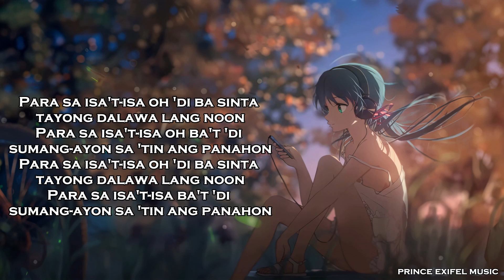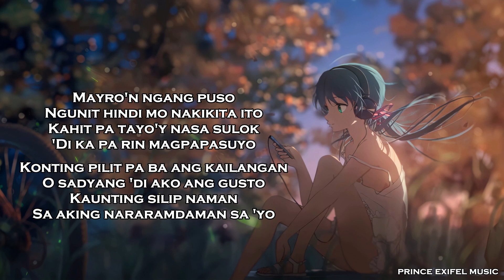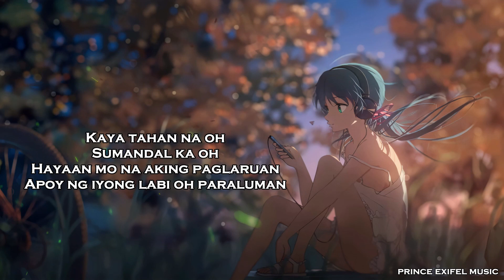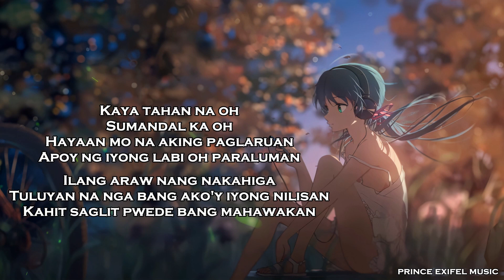Pagsamo - Arthur Nery (Mix) | Isa lang, Higa, Binhi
This song owned by:
Arthur Nery